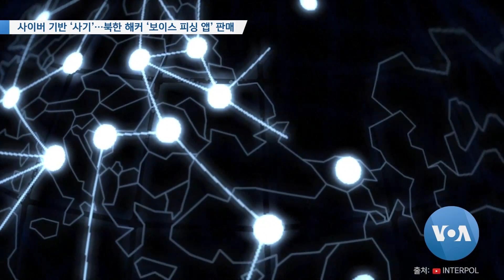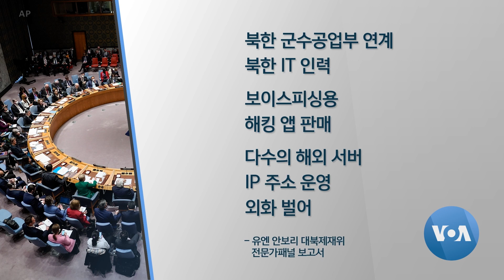[VOA 뉴스] 사이버 기반 ‘사기’…북한 해커 ‘보이스 피싱 앱’ 판매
최근 증가한 사이버 기반 사기 사건이 북한의 불법적인 사이버 활동과 연결돼 있다는 국제기구의 평가가 나왔습니다. 북한 해커들이 보이스 피싱 애플리케이션을 제작해 한국 범죄 조직에 판매한 구체적 사례도 제시했습니다. 함지하 기자가 보도합니다. (영상편집: 이상훈)